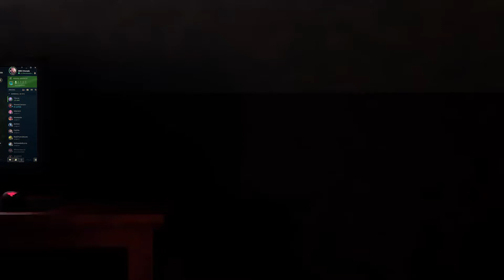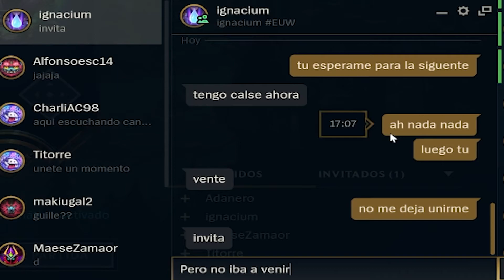Titus la baja